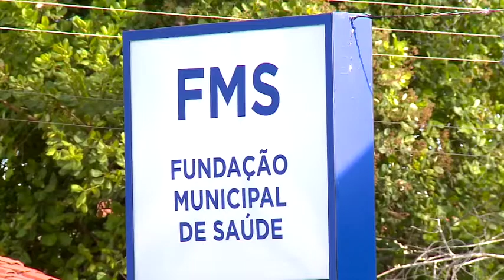Primeira morte por dengue em 2022 foi registrada em Teresina